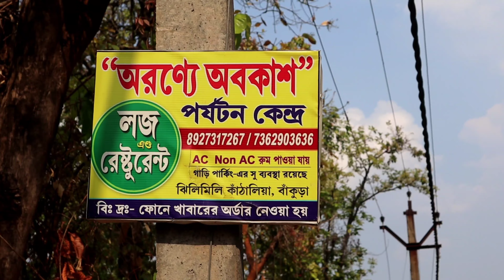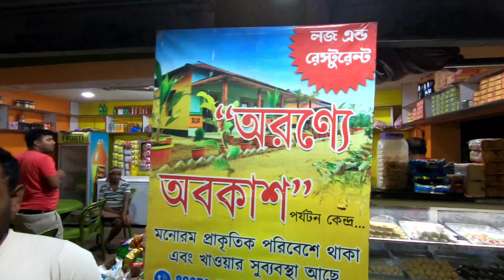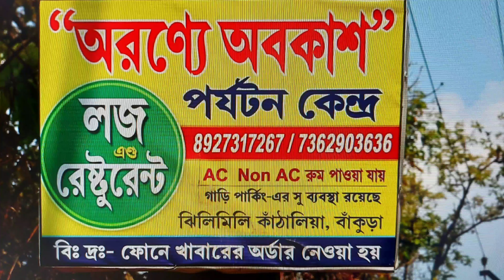The best weekend stay at Jhilimili অরণ্যে অবকাশ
The cheap and best weekend stay at Jhilimili, Bakura @nirmalyaonwheels5525